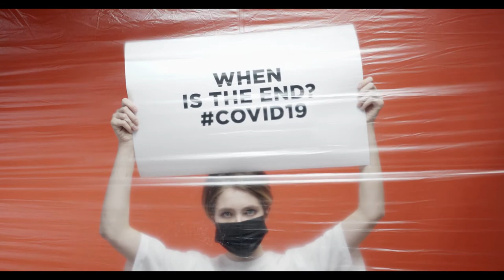In The Midst of Covid-19 Crisis, Are You Gonna Breakdown... or Breakthrough? | FREDDY FRI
This motivational video of Freddy Fri about adjusting when faced with a crisis such as this Corona Virus. We must not let the current situation weaken us... Instead, make this as a starting point to build a more meaningful life. Instead of feeling helpless, find ways to make your days more productive and creative.
Just like what Freddy Fri said in the video, the choice is ours whether we will breakdown or breakthrough in the midst of this Covid-19 Crisis.

Video clips by cottonbro from Pexels
Video by Wolfgang Sauerwald from Pexels
Intro background music: (No Copyright) Happy and Uplifting Background Music For Videos - by AShamaluevMusic

U Can does not own the rights to these video clips.